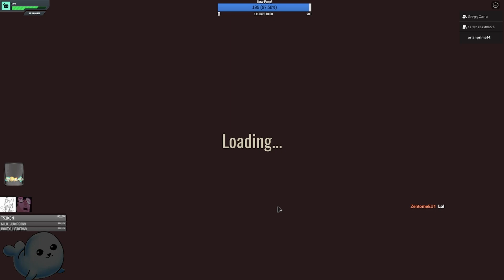Many opening of doors || Doors (Roblox) Part 2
Roblox has a new horror game climbing the ranks called Doors, follow David, Derek and I as we venture through a maze of rooms, filled with Monsters, Puzzles, and creatures lurking in the dark. All in which are blocking our way to freedom.

Twitch by and say hello whenever I stream)

Discord fixed it, so you can come around meet amazing people and join the community)

Thank

Thank you all for being here! I love you all! Stay Safe, Take care, and always be you! See you in the next Blue Moon Upload. :)